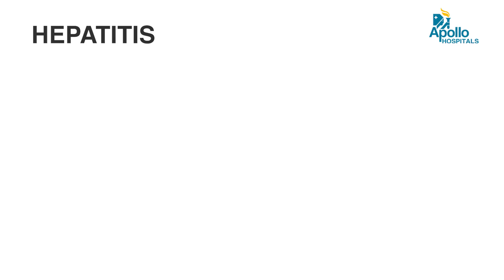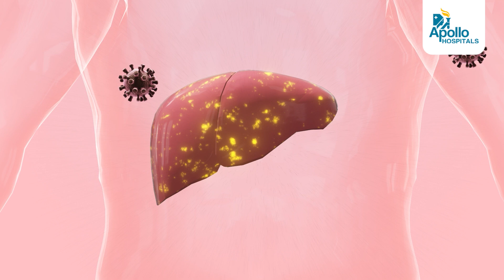All you need to know about Hepatitis! How to Prevent Hepatitis? Vaccinations for Hepatitis?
World Hepatitis Day is observed annually on July 28th. This year, our gastroenterologists and hepatologists at Apollo Hospitals in Jubilee Hills, Hyderabad, are coming together to educate you about types of Hepatitis and important preventive measures.

Hepatitis can result in serious liver conditions like Cirrhosis and even Cancer. Early detection, vaccination, and prompt treatment are crucial for managing this condition. Vaccinations for Hepatitis A and B are highly successful. Routine screenings and early intervention are critical for Chronic Hepatitis B and C. In cases of advanced Chronic Hepatitis, Liver Transplants provide a new lease on life. Survival rates have increased with effective antiviral therapies, offering renewed optimism to patients.

Watch the complete video as our experts provide valuable insights on this condition.